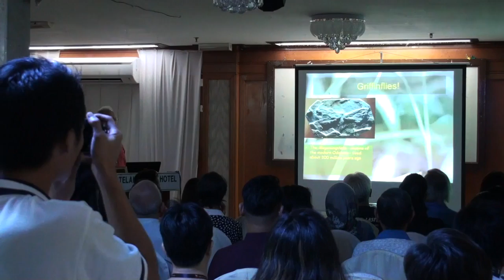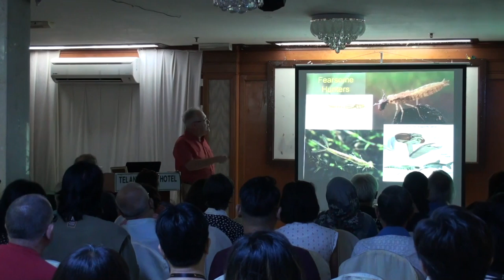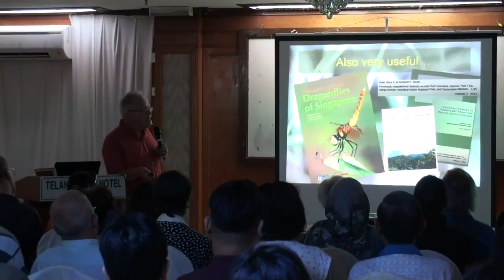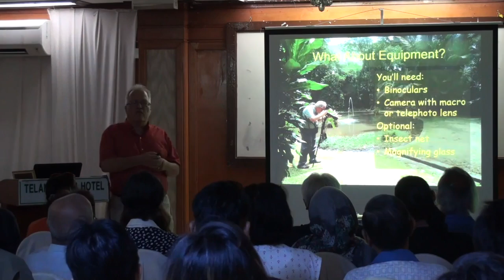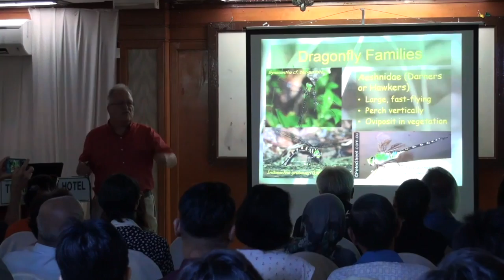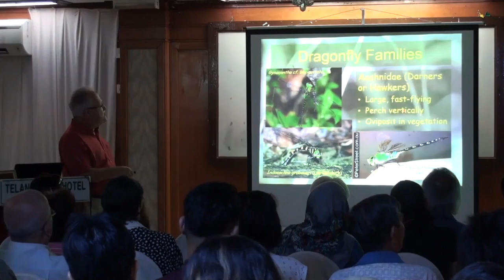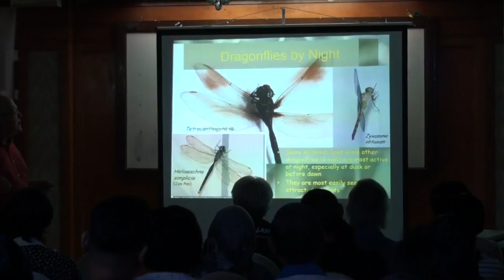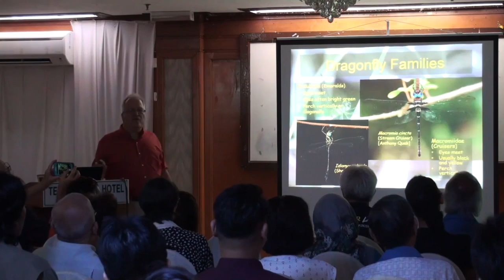Ronald Orenstein Dragonfly Lecture 1